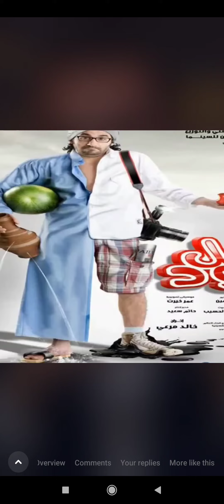اسعار الدولار من خلال الافلام المصريه علي مر الزمان